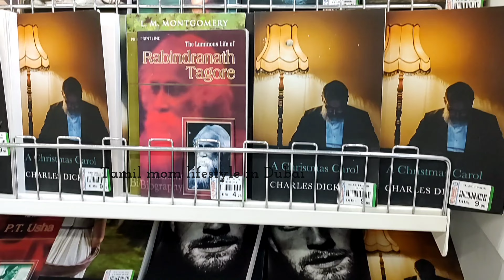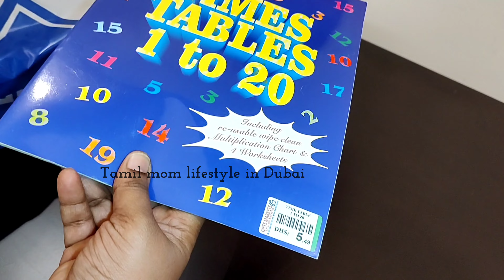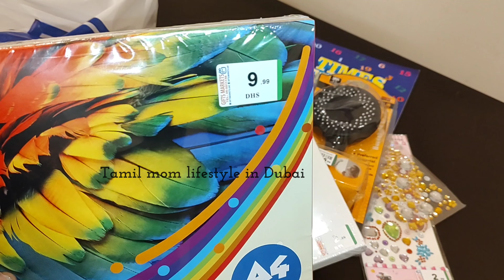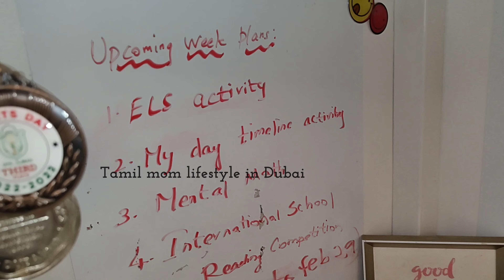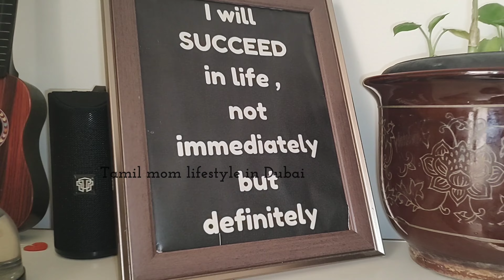🌻Vlog#57✨ Living Room Tour | Budget friendly Makeover 💥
Hi Everyone 💌!

I am a mom of two boys 💙Vidyut 🫰Vihaan 💙and a wife of  Mr Packrisamy. He is working as a project engineer in dubai and I am a home maker.. My videos mostly revolve around my life as a home-maker, home décor ideas, lot of vlogs , outing vlogs, cleaning and organizing ideas, and vegetarian food and recipes videos..

I really hope you like my videos..

Keep supporting and love from you guys! 💕

Love ❤
Kalai (a) divya

Social Media Links Given Below✍️